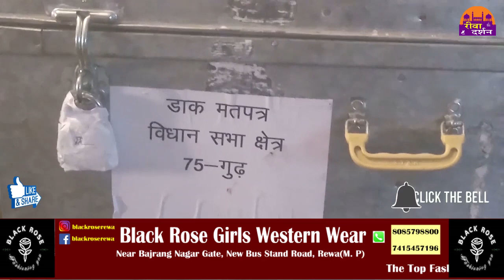डाक मतदान दूसरे दिन रहा गहमा गहमी का माहौल